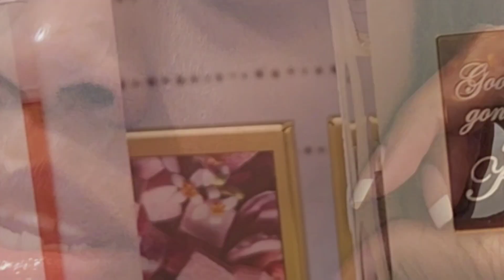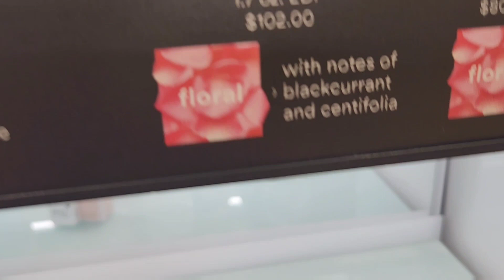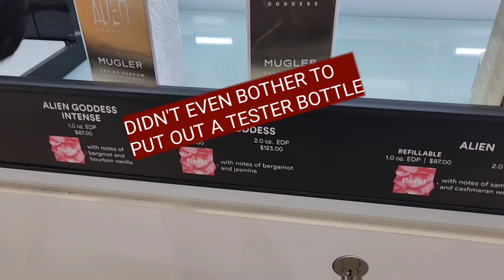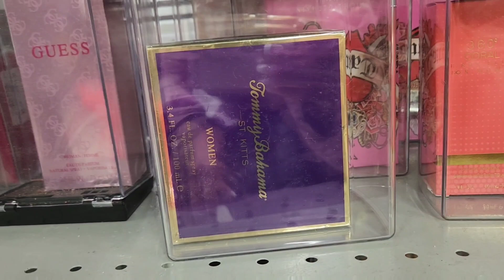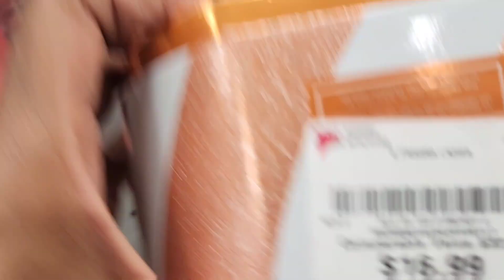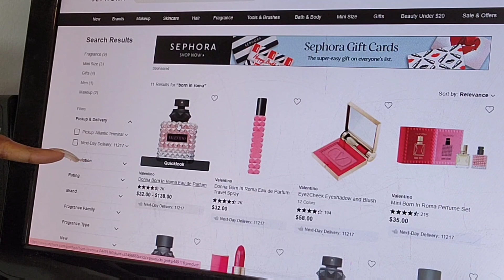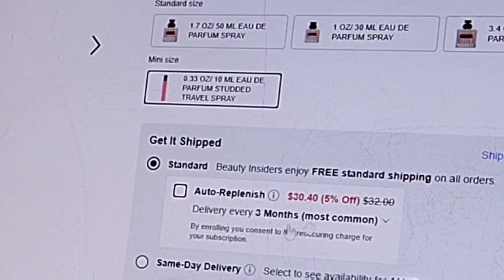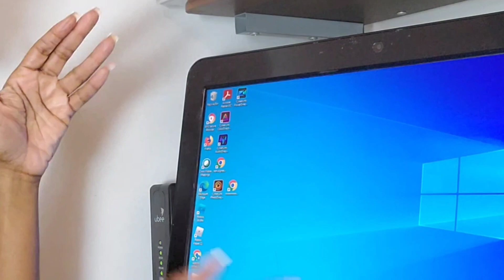shopping for new perfume | ULTA this is embarrassing!| do I have anxiety? | y'all was right!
Shopping For The best 2022 perfume release for women.